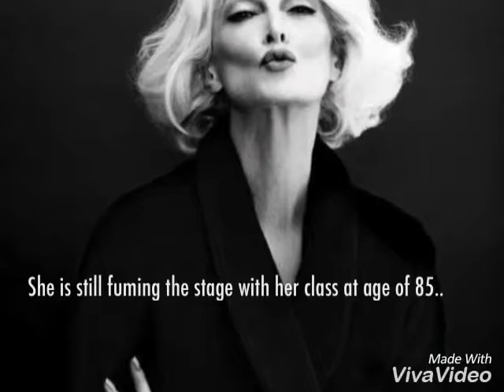Carmen Dell'Ofrice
She is 85 years old model who have been featured in vogue cover page in 1946 as the youngest model at age of 15